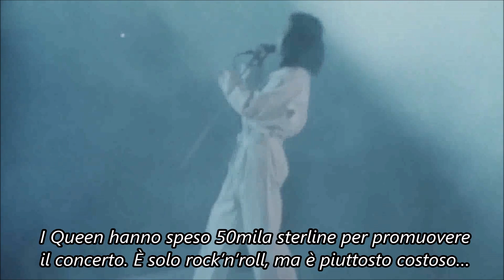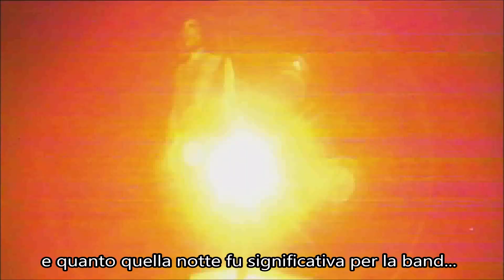QUEEN THE GREATEST - EPISODIO 10: 1976 LIVE AT HYDE PARK | ***IN ITALIANO***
Queen The Greatest - una celebrazione di 50 tra le più grandi canzoni, performance e risultati della storia dei Queen fino ad ora.

A partire dal 19 Marzo 2021 e per 50 settimane, questa serie di video sul canale Youtube ufficiale dei Queen ci accompagnerà lungo un viaggio che ci mostrerà i momenti chiave della straordinaria carriera dei Queen.

Episodio 10: Dopo il loro anno di svolta del 1975, i Queen volevano ringraziare i loro fan britannici e quale modo migliore che organizzare un enorme concerto gratuito nell'Hyde Park di Londra.
È stato il più grande spettacolo dei Queen di sempre e, come rivelano rari filmati di interviste e notizie dell'epoca, è stata davvero una notte da ricordare.

Tutti i diritti sono della Queen Production Ltd e del canale QueenOfficial.

Io detengo solo i diritti intellettuali dell'opera di traduzione.